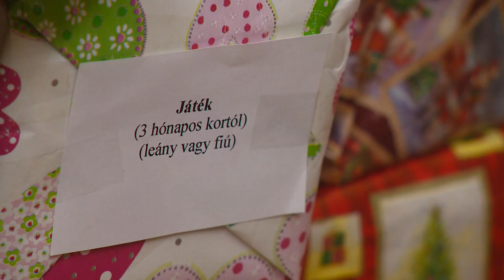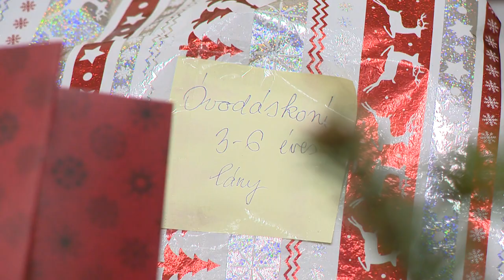Adománygyűjtés a Szabolcs megyei kormányhivatalban - Kölcsey Televízió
Több mint ezerötszáz ajándékot gyűjtöttek össze a Szabolcs-Szatmár-Bereg Megyei Kormányhivatal dolgozói. Évek óta hagyomány, hogy csatlakoznak az “Egy doboznyi szeretet” elnevézésű kezdeményezéshez és karácsony előtt ajándékokat gyűjtenek a rászorulók részére.